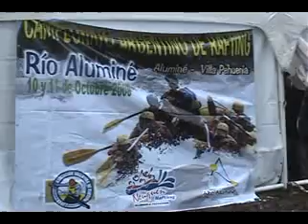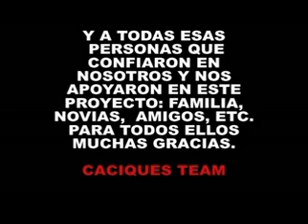CACIQUES EN ALUMINE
Primer fecha del campeonato argentino de rafting en el Río Alumine